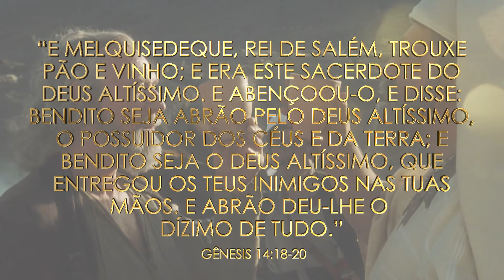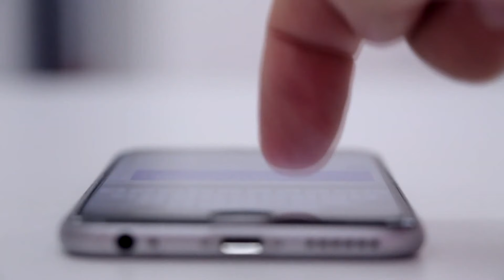Domingo - Festa das Primícias